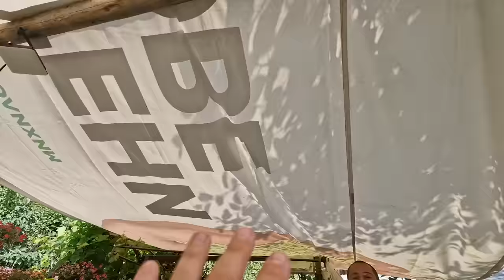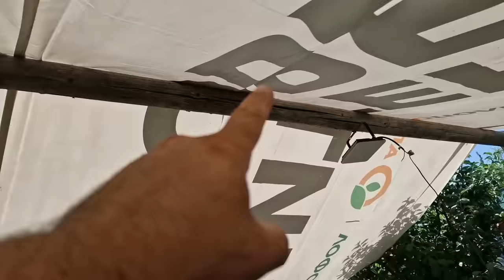Как се прави дървен навес за два дни - идеи и съвети част 1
В тази поредица от видеа ще ви покажем как да направите дървен навес за два дни, използвайки различни материали, включително рециклирани (преизползвани) материали. Ще обсъдим какви материали са необходими и как да изберете правилната височина за вашия навес. Споделяме полезни съвети и тънкости за работа с дървен материал, които ще ви помогнат да постигнете професионален резултат. Тази поредица ще включва няколко видеа, които ще ви преведат през целия процес стъпка по стъпка, затова не пропускайте да изгледате всички части, за да получите пълна представа и увереност в изграждането на собствения си навес!

Май 2024